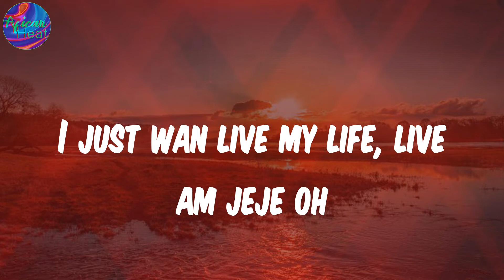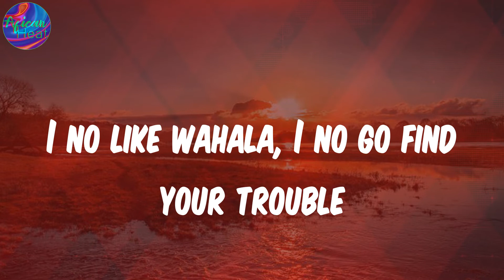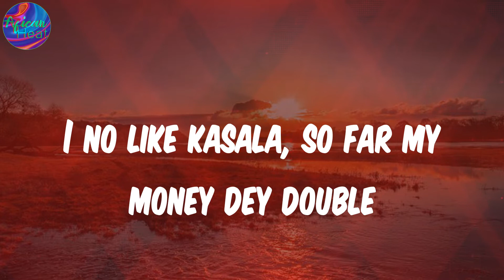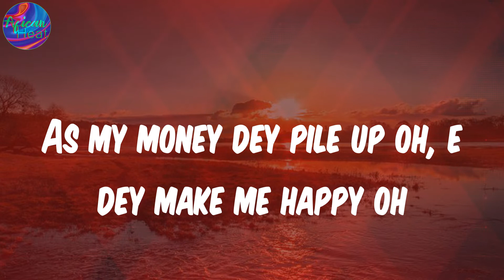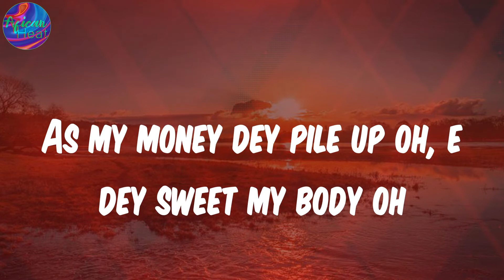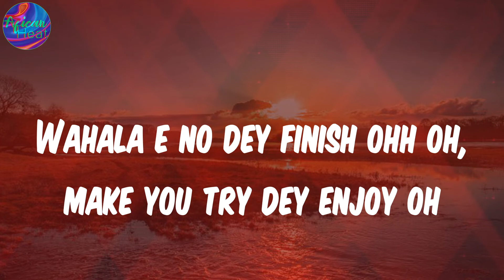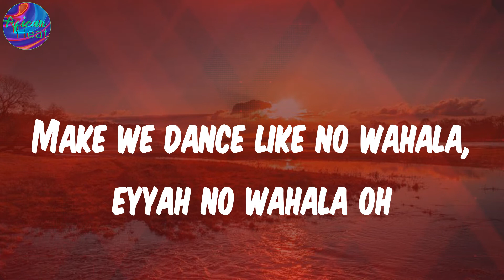No Wahala (Lyrics) - 1da Banton